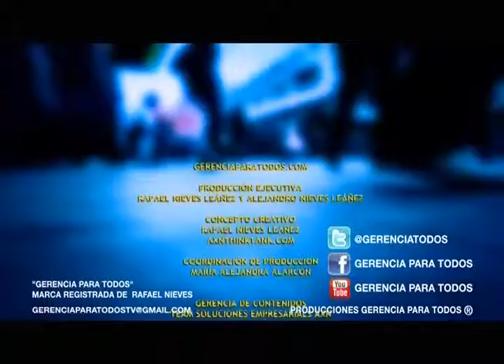GERENCIAPARATODOS COM RAFAEL NIEVES PRESENTA SALOMON RON PEDRIQUE CIRCUITO LA NUEVA MAGICA FM 99 1